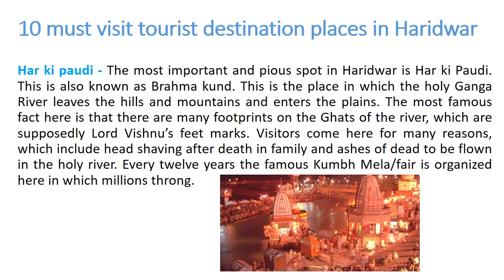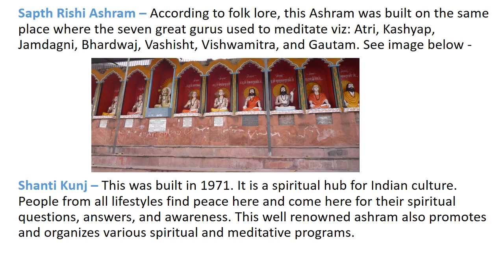10 Best Places to Visit in Haridwar | Best tourist destinations locations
Top 10 Places to Visit in Haridwar, Uttarakhand Haridwar tourist destinations places to visit - Most Popular Tourist Attractions sightseeing Visit us